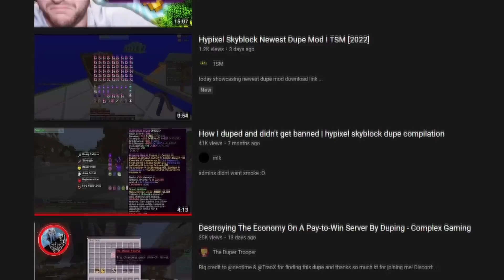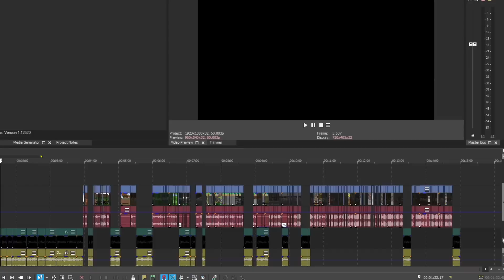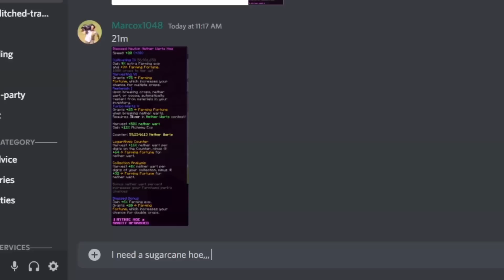THE BEST MINING GEAR in 2 WEEKS (Hypixel Skyblock)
How I got the best mining gear within a month might be crazy insane right? watch to find out how I did it...

Credit - @ThirtyVirus